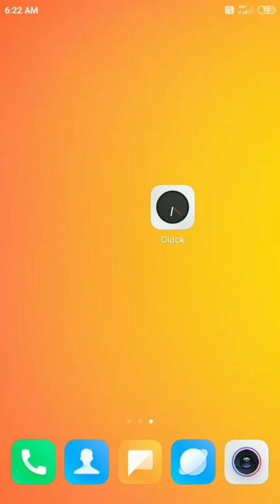how to use stopwatch